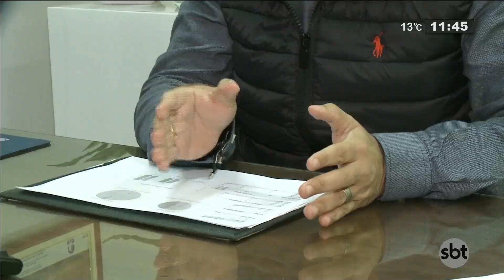Obra que deveria estar pronta para a Copa de 2014, ficará para 2022 - SBT Rio Grande - 10/07/19